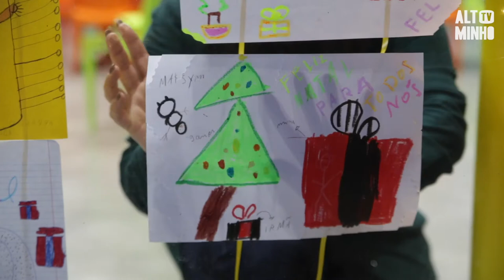Luzes e mural com desenhos de crianças assinalam o Natal no Rio Park | Altominho TV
O Rio Park, em Monção, desafiou as crianças a fazer desenhos alusivos à quadra natalícia. O resultado foi a construção de um mural com mensagens de alegria e esperança.
[Publi-Reportagem]